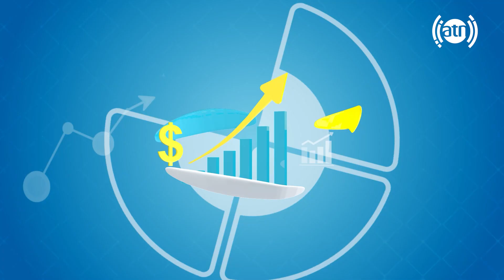Your Voice - Topic: Security concerns - EP 74 / صدای شما - موضوع: مشکلات امنیتی - قسمت ۷۴